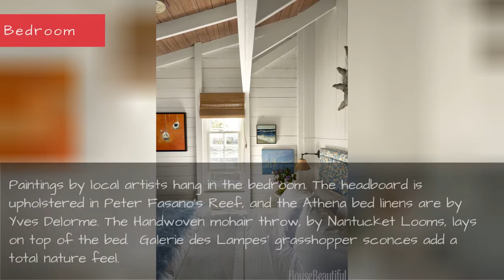Nantucket Boathouse Tour - Designer Tips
This tiny coastal haven is home base for a group of avid sailers.